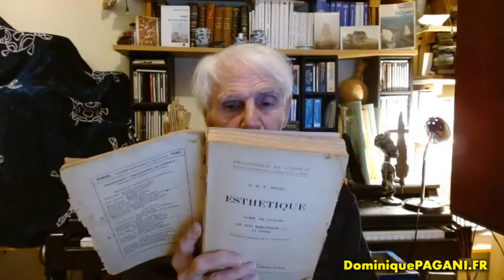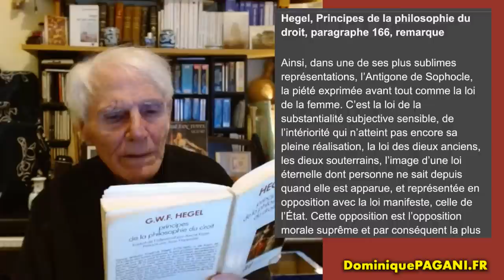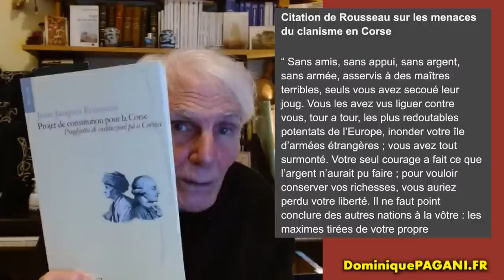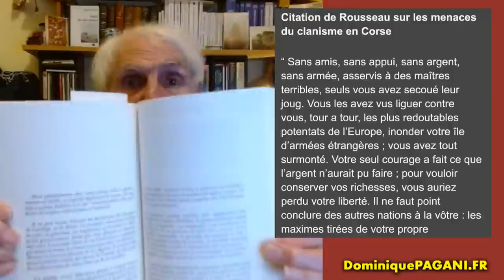#5 La figure d'Antigone, telle qu'en elle-même enfin...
Direct du mercredi 24 novembre à 20h30 : 5° numéro de notre cycle consacré à l’explicitation et au développement du livre de Dominique publié aux éditions Delga, “Féminité et communauté chez Hegel”. Pour soutenir l'association

0:00 Extrait d'Antigone
1:00 (environ) Intro et rappels sur la vie de Hegel
11:00 Hegel et Hölderlin : discussion sur l'esthétique de Sophocle
19:15 Extraits des Leçons sur l'esthétique de Hegel
34:40 Extraits des Principes de la Philosophie du Droit de Hegel
39:50 Qu'est-ce que la surdétermination ? Retour à notre problématique
42:50 Extrait du Projet de Constitution pour la Corse de Rousseau
57:42 Retour à Hegel : extrait de la Phénoménologie de l'Esprit
1:04:10 Citations pour compléter
1:16:54 Conclusion d'Hölderlin sur Antigone
1:25:55 Remarque d'Hölderlin sur les traductions d'Œdipe et d'Antigone
1:35:00 Second texte des Remarques d'Hölderlin
1:52:20 Un dernier Hegel pour la route : une critique d'aujourd'hui dès 1830
1:58:15 Questions et remarques